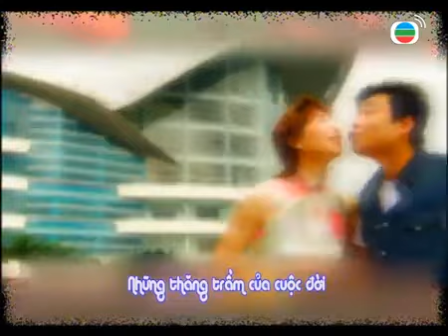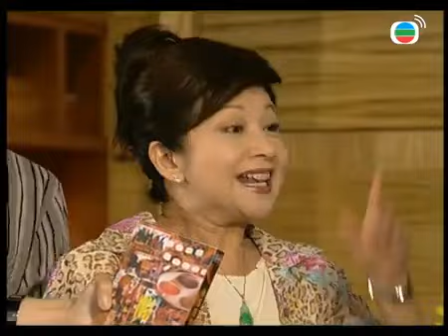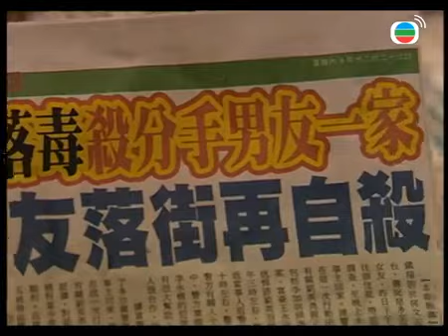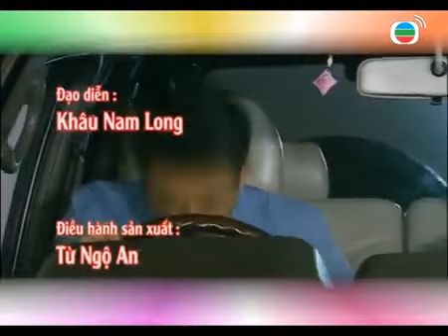Gia Đình Vui Vẻ Hiện Đại tập 25 Tiết Gia Yến, Lâm Văn Long, Liêu Bích Nhi, Lưu Đan TVB 2003